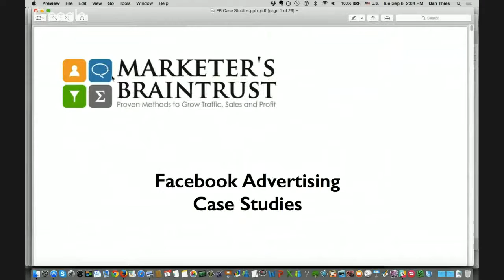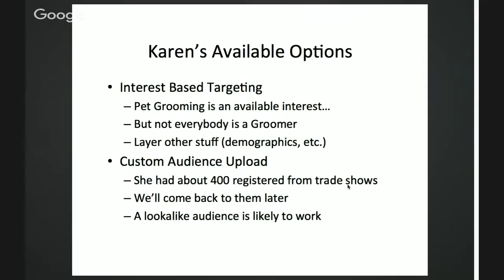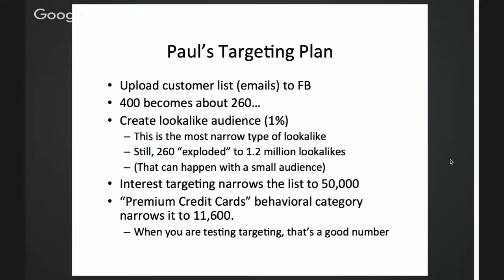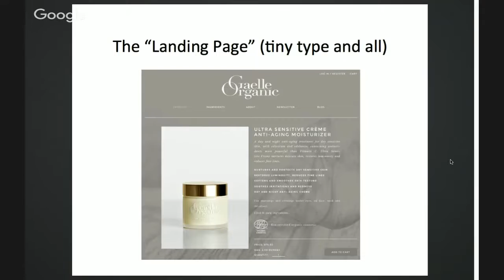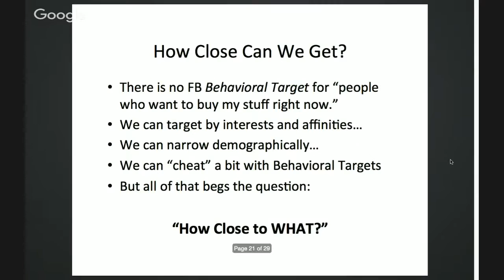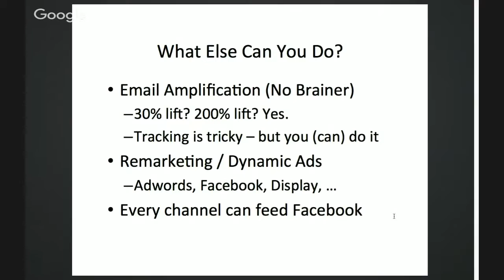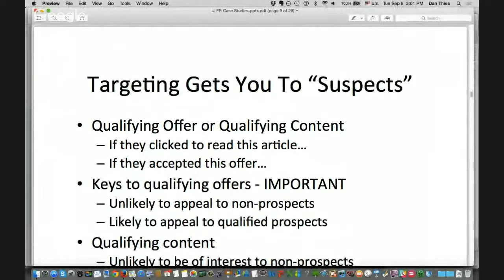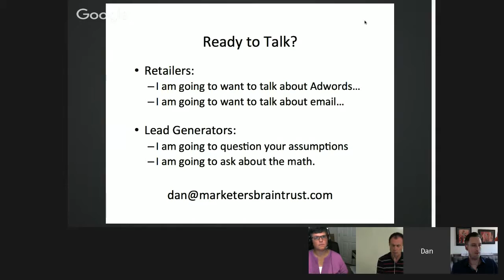Case Studies of Profitable Advertising on Facebook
This week, Dan will share two case studies of online retailers “bootstrapping” their paid traffic with Facebook campaigns. Along the way we’ll show you how to set up the same kind of campaigns yourself, and how to turn *any* traffic source into a better traffic source with a little help from Facebook advertising.